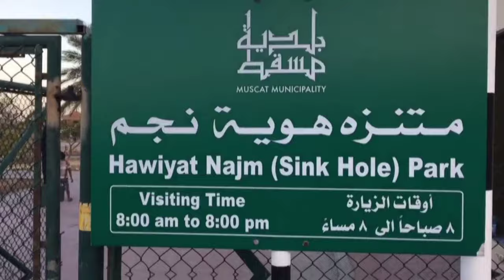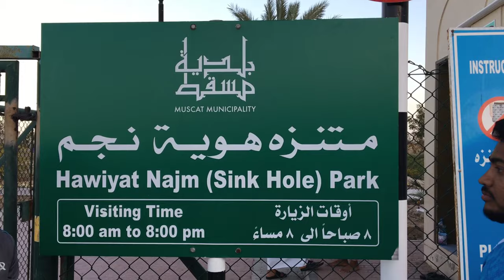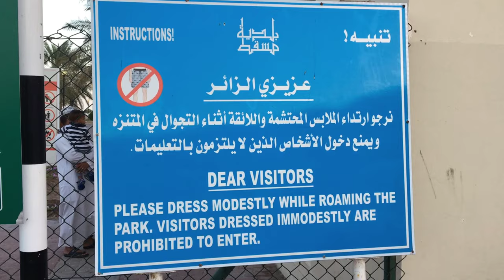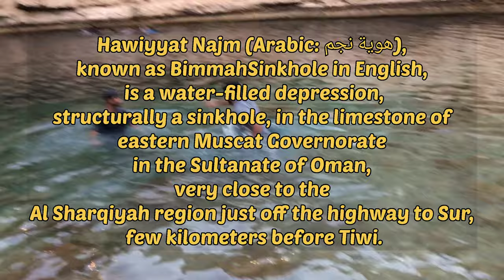Trip to Bimmah Sinkhole | Oman | Hawiyyat Najm Park | Malayalam Vlog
Travel Video | Oman | Bimmah Sinkhole

Hawiyyat Najm (Arabic: هوية نجم‎), known as Bimmah Sinkhole in English, is a water-filled depression, structurally a sinkhole, in the limestone of eastern Muscat Governorate in the Sultanate of Oman, very close to the Al Sharqiyah region just off the highway to Sur, few kilometers before Tiwi.